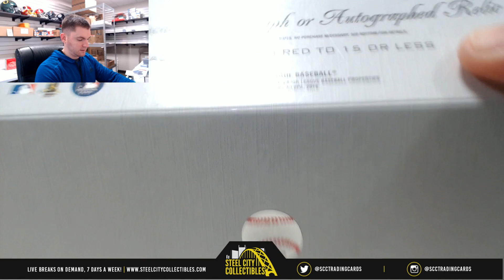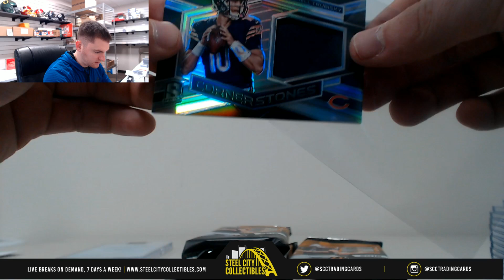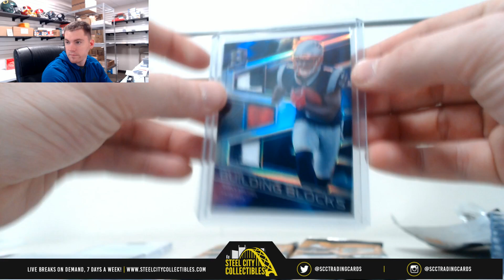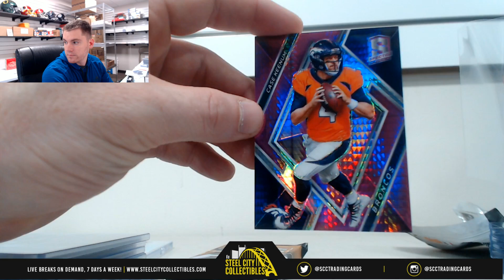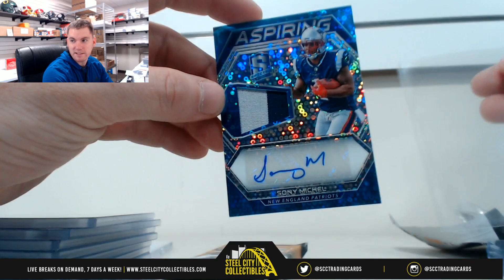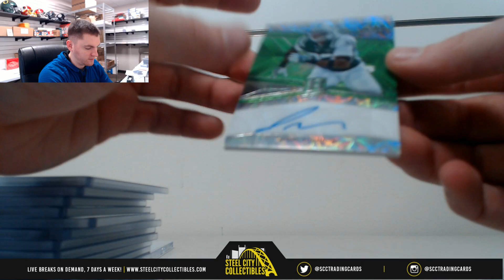2018 Topps Luminaries & Panini Spectra Live Break - Cole